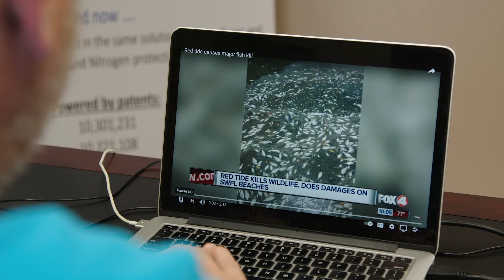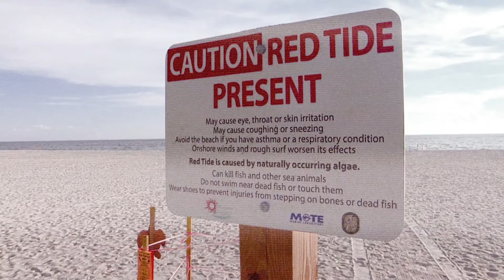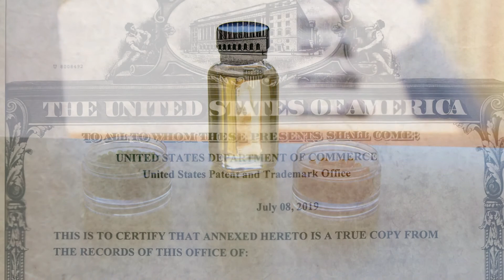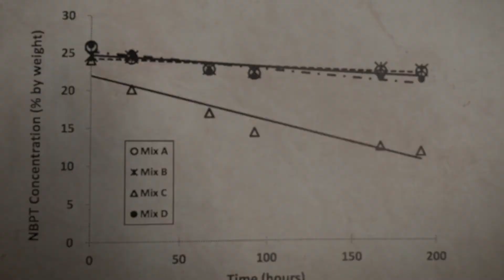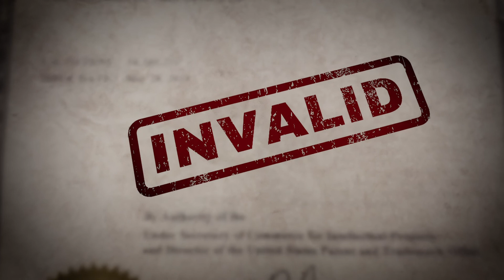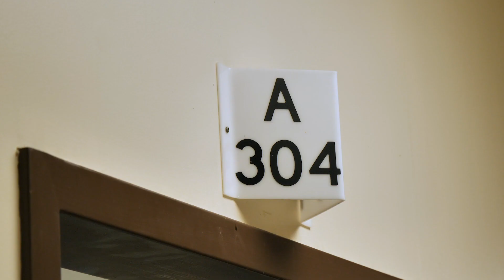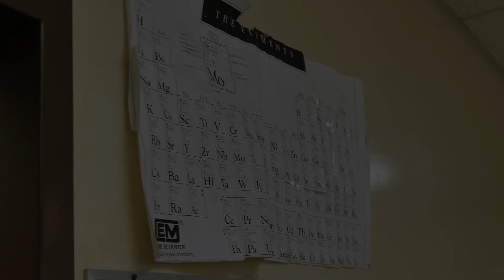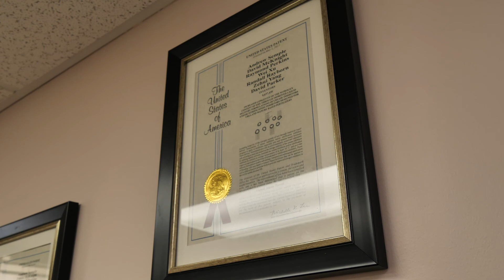Eco Agro - Making Fertilizers More Efficient and Protecting the Environment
Ray Perkins is originally from Florida but resides in North Carolina. He is also a co-founder of Eco Agro Resources and he and his Eco Agro team developed a slow-release compound for urea-based fertilizers that reduces water pollution by 30%, helping prevent red tide and algae blooms.

Patents owned by Ray's team were attacked first by Koch Industries in regular court, then by Solvay at the Patent Trial and Appeal Board (PTAB) and his inventions were then invalidated (revoked).

“They filed with PTAB two petitions against us and after a long fight, our patents and claims were invalidated,” Ray explained. "The patent had to do with a prominent manufacturing process, and they combined that with an old obscure Chinese patent, which had nothing to do with putting this sparse coating on.”

Yet, the Administrative Patent Judges (APJs), who are not actual judges and are not trained, expert patent examiners, concluded the old Chinese way opened the door to 'prior art.' Even worse is the fact that Ray’s opportunity to address and argue his case at the PTAB was ignored, never granted.

He owns a sister company, World Source Enterprises, that utilizes the patents and innovations developed by Eco Agro to specialize in curing Red Tides, Algae bloom outbreaks and hypoxia currently in the Chesapeake Bay and Gulf of Mexico.

America was built upon hard work and innovation, coupled with our protected rights. Patent Rights, a bedrock of the American Dream guaranteed by our U.S. Constitution, are being shredded.